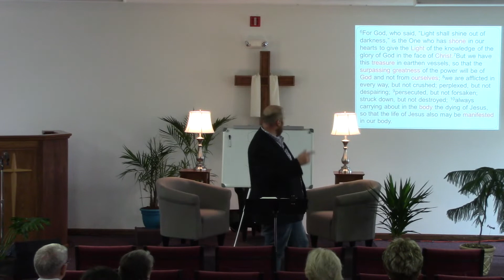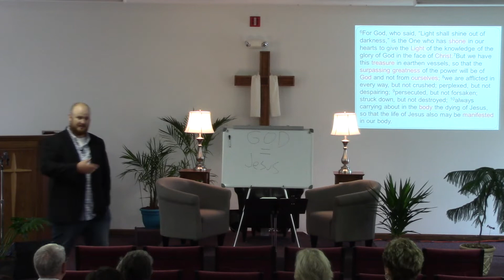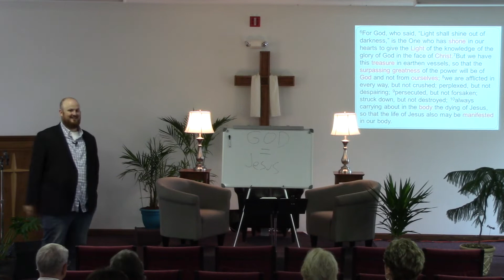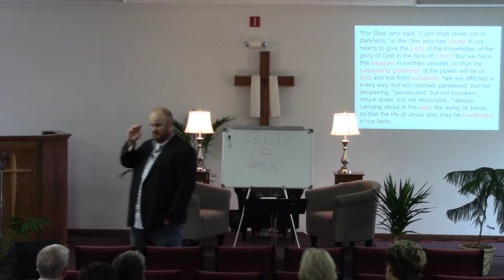Jesus the Image of God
Seeing Jesus is seeing the father